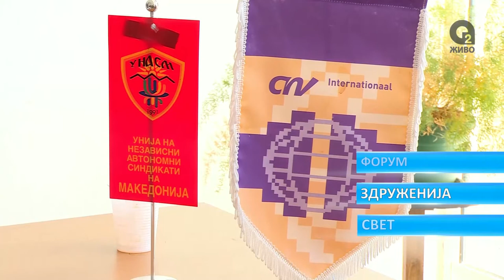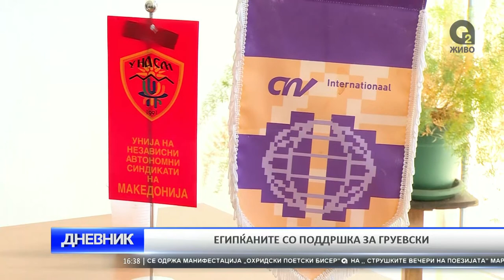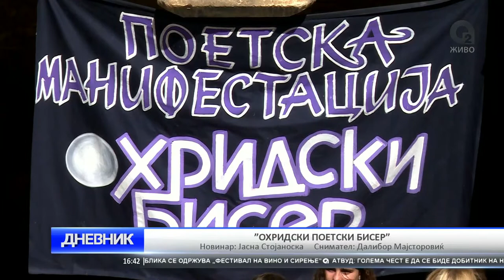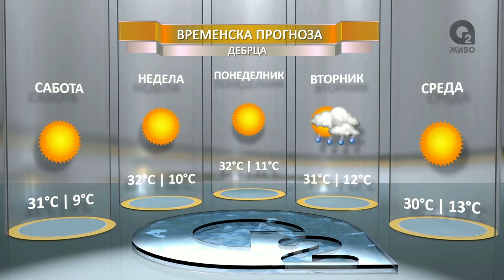O2 DNEVNIK 27 08 2016